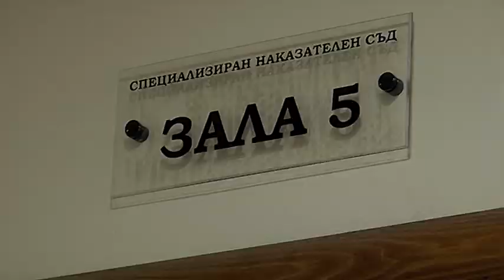Делото срещу Гриша Ганчев и още 9 души по Захарната афера продължи днес с разпит на свидетели